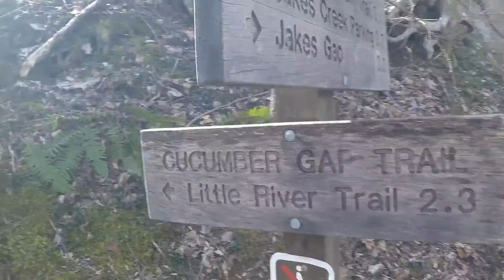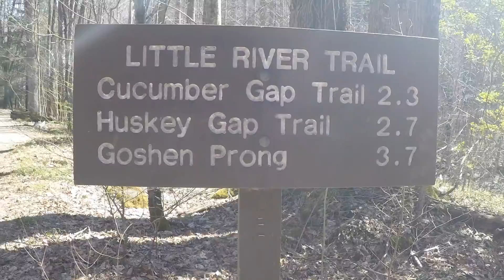Cucumber Gap Little River Trail